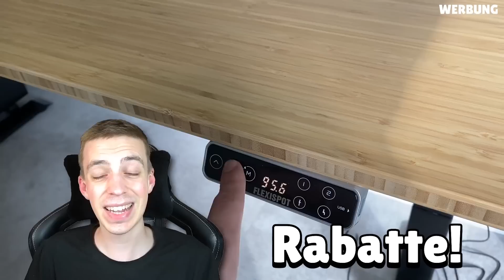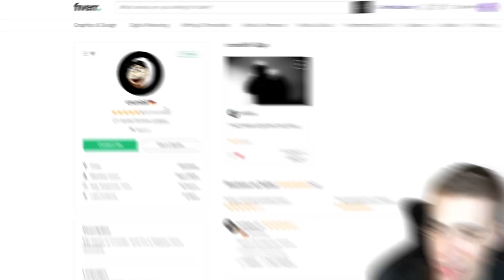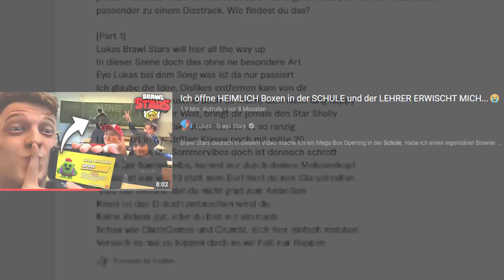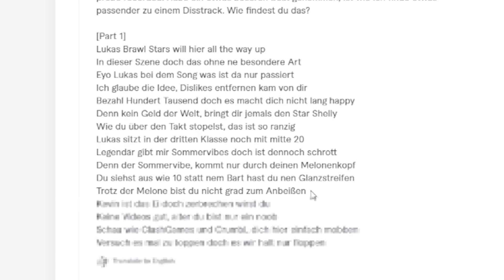ICH produziere LUKAS BRAWL STARS DISSTRACK! 😲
FlexiSpot - Stand for Love
23. - 25. Mai